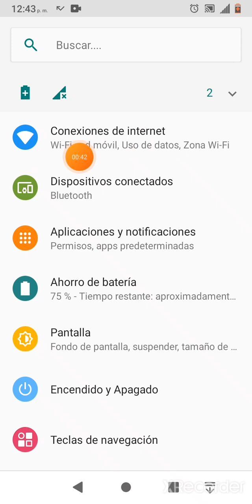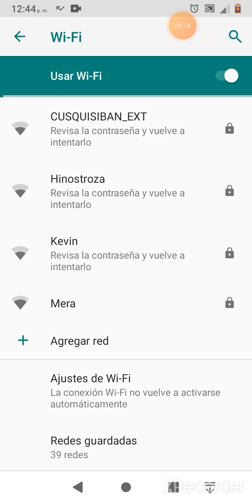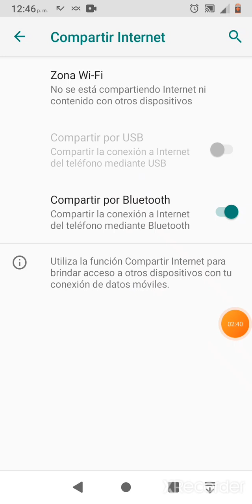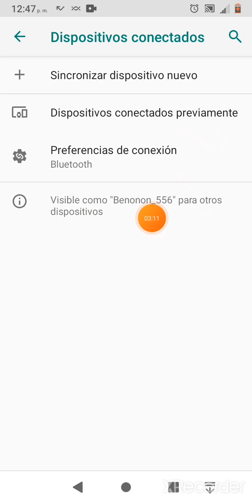como jugar multijugador sin internet en annelids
ola cómo estamos hoy les traigo como jugar multijugador sin internet en annelids
(no tengo el link pero lo pueden descargar en la Play Store 👍)